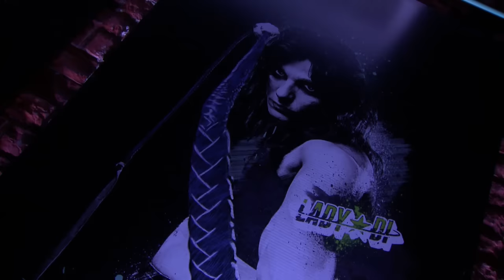Presentación de Nafta Súper - Declaraciones de los actores